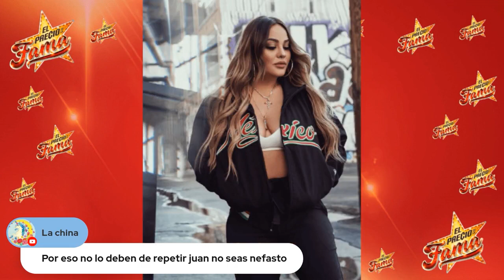Mayeli Alonso EXPLOTA CONTRA la Familia Rivera POR INSULTO a su PADRE | El Precio De La Fama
Seguimos profundizando en la controversia entre Mayeli y la familia de su ex pareja, donde la empresaria señala que no tienen derecho a hablar de su padre, debido a que él no fue una figura publica.